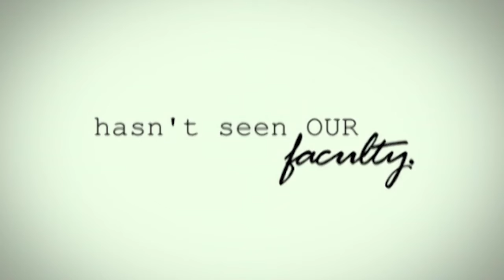Chapman University Commercial con Arnold Schwarzenegger